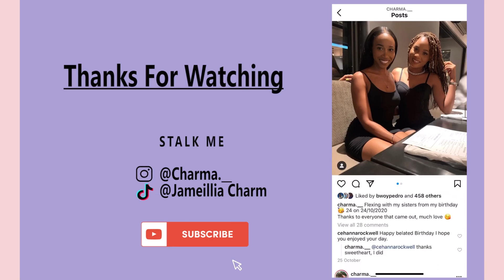EPIC BICYCLE FAIL | GUYS I CAN’T RIDE, Help | Jameillia Charm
Vlog With Me - Jameillia Charm